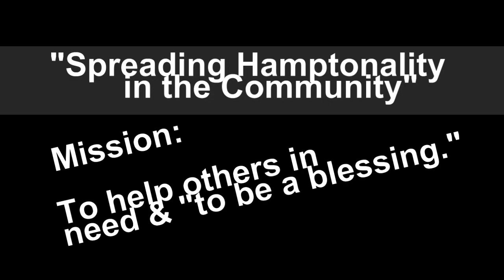Video 1 High School Senior Project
As most of ya'll know, I'm a senior in high school this year and I have a Senior Project I'm working on. The project is called "Spreading Hamptonality in the Community" The goal of the project is to "be a blessing to others." I am partnering with Saturday Sharing Ministry that helps those in need. As Ambassador of Hamptonality of Hampton Brand, I will reach out to local Hampton Inns & Hampton Inn & Suites hotels to donate some of their mini size toiletries that they provide to guests to the Saturday Sharing outreach ministry that help out the homeless in Charlotte, NC. Hampton Inn Lake Norman / North Charlotte (Cornelius NC) is the first Hampton that has donated items and Alicia Fisher and some of her team members came out today to help serve alongside of me and Justin Barnes and his Saturday Sharing volunteers. If you would like more information on Saturday Sharing, you can watch this video about Justin and the ministry he founded.